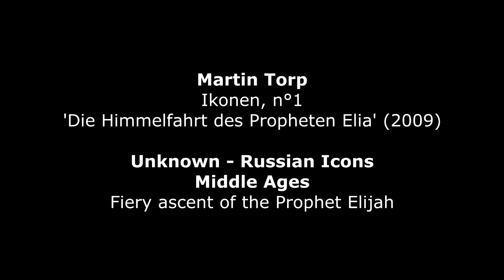Martin Torp : Die Himmelfahrt des Propheten Elia (2009)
Martin Torp (*1957) : Ikonen, n° 1 : Die Himmelfahrt des Propheten Elia (Fiery ascent of the Prophet Elijah) (2009) - Martin Torp, piano
Anonymous Russian Middle Ages Icon : Fiery ascent of the Prophet Elijah